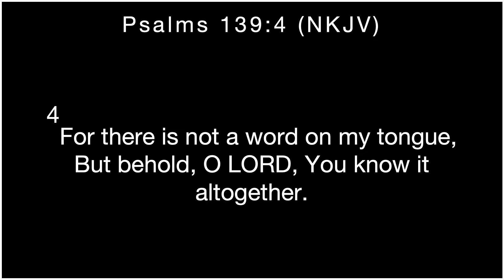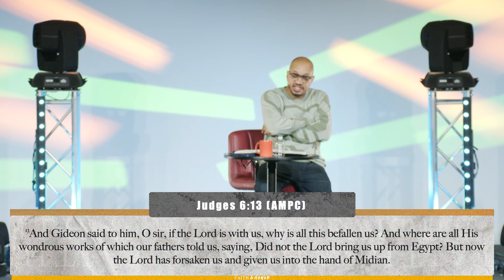The Great Fulfillment PT.1 // Faith & Honor // Pastor Fred Wyatt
If you are local to Richmond you can catch us on Monday @ 5am on the CW network and Saturday morning @ 7:30am.

Join us every Sunday at 8:30​am & 10:30​am for our Sunday Worship Experience, and Wednesday at 7pm for Bible Study.

You are our VIP today and our Pastors Fred and Inger Wyatt would like to send you something special!

If you would like to support Speaking Spirit Ministries financially you can give through the Speaking Spirit app, or online through our website by clicking You can also Text ‘GIVE’ to .

For more information about Speaking Spirit Ministries and upcoming announcements, please visit us